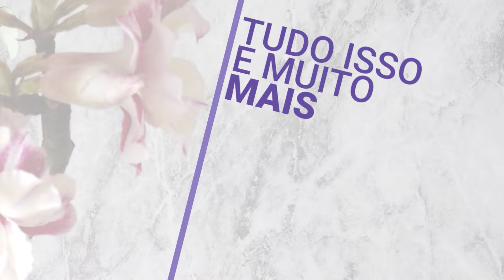Podridão de galhos em nossa rosa do deserto Nova Tanzânia veja tudo o que aconteceu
Conheça agora nosso protejo de SUPER AULAS
a cada 15 dias lançamos um conteúdo completo para você se tornar um experte no cultivo de rosas do deserto e com um preço especial!!!

Você gosta, tem curiosidade ou cultiva uma ou algumas rosas do deserto? E suas rosas do deserto estão bonitas e cheias deflores? Não? Você esta tendo dificuldades para cuidar de suas rosas do deserto?

Pôs então você esta no lugar certo!

Aqui você vai entender tudo o que acontece com suas rosas do deserto, vai aprender a solucionar possíveis problemas e superar as dificuldades que você tem no cultivo dessas plantas maravilhosas e assim terá uma rosa do deserto linda como você sempre sonhou!

Eu sou Amauri Oliveira e este é o canal Salvador rosas do deserto

Junte-se a nós para obter as últimas dicas e truques sobre como cultivar a rosa dos seus sonhos.

Hoje estaremos mostrando pra vocês...

DOMINGO

SEGUNDA-FEIRA
Diário DHA

SÁBADO
(VÍDEO NOVO)

NOSSOS CONTATOS:

Tweet: @Salvadorrosasd1